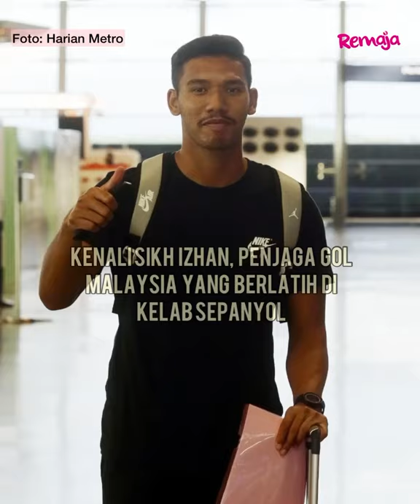Kenali Sikh Izhan, Penjaga Gol Malaysia Yang Kini Berlatih Di Sepanyol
Seorang lagi remaja Malaysia yang telah mengharumkan nama negara di peringkat antarabangsa @sikhizhan23 ! 🤩

Kami ingin mengucapkan selamat maju jaya dan semoga dapat terus mengharumkan nama negara dalam peringkat-peringkat yang akan datang! ✨